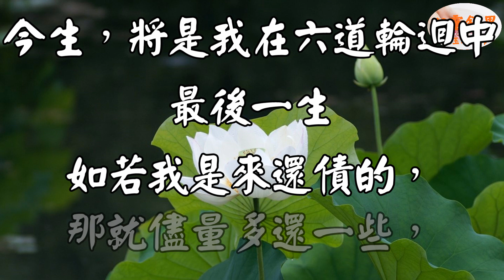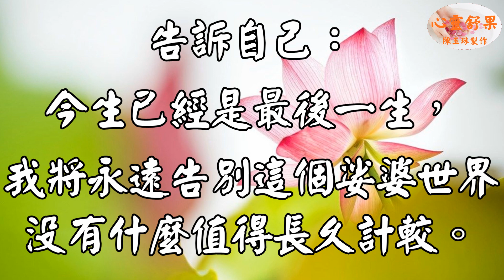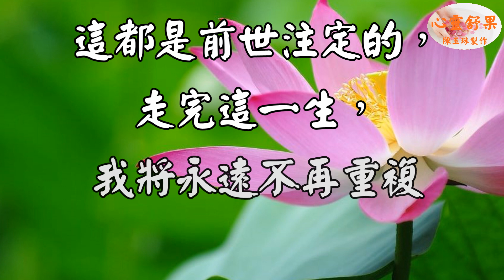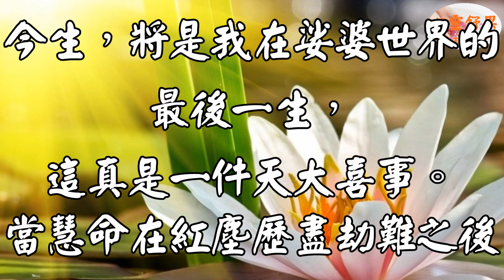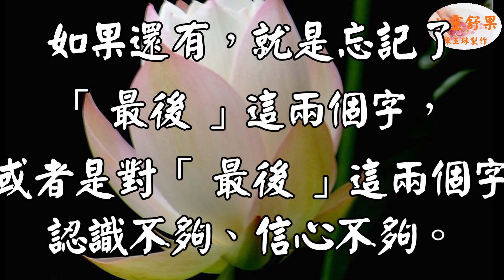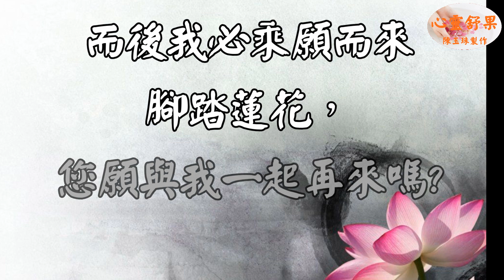心靈舒果-我若再來，必腳踏蓮花，乘願而來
今生，將是我在六道輪迴中最後一生。
如若我是來還債的，那就儘量多還一些，
寧人負我，我不負人，
讓那多還的成為能被再來之我勾牽的因。
如若我是來報恩的，那就儘量多報一些，
今生為人實屬不易，我要把人性發揮到極致。

3.每一則影片的留言心靈舒果都會親自看過，歡迎在心靈舒果的影片下方留言！(請在youtube影片下留言 我才看得到)